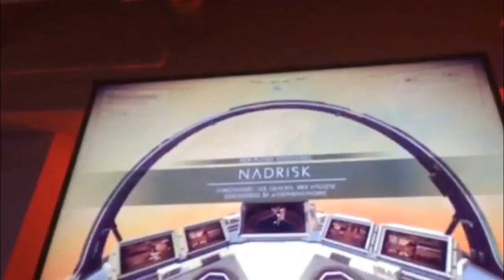No Man s Sky ★ GAMEPLAY